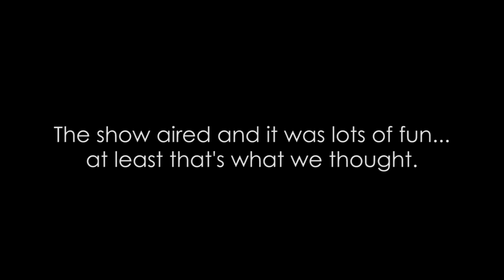Texas Quints TLC Promo that we made but never used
This is a promo we made back in October of 2010 for our TLC special called "Texas Quints".  We wanted to make something to encourage people to check it out.  This is really two promo ideas that I just combined together.  After we made them, we submitted them to TLC but never heard back so we didn't put them up.  It has been a while and doesn't seem to matter much anymore so we thought we would at least put it up for everyone to see (especially considering that I haven't put anything up for a while).